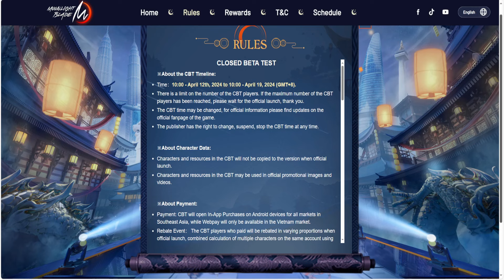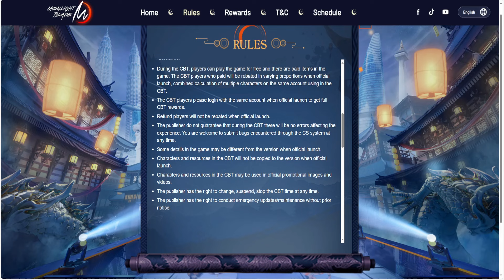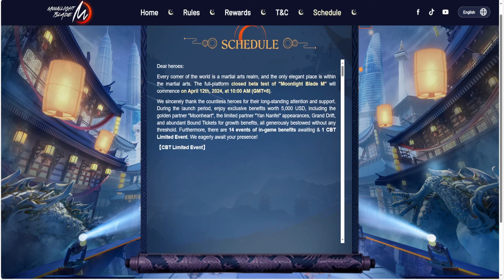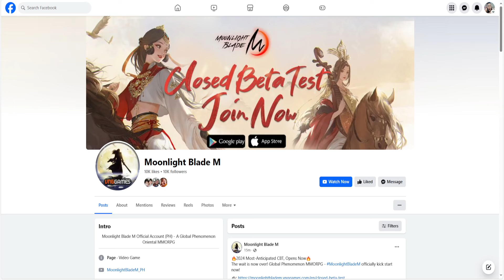MOONLIGHT BLADE M (SEA/UPCOMING) 2024 Online-MMORPG PC/Mobile CBT Schedule + Information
⭕Game-Info:

►Genre: MMORPG

►Size:

►Server-status: CBT UPCOMING

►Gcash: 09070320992